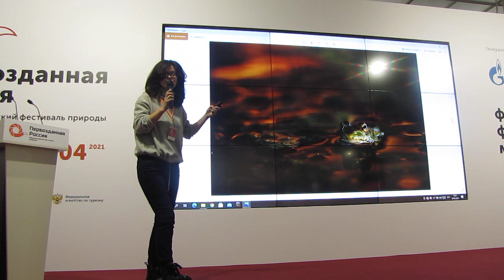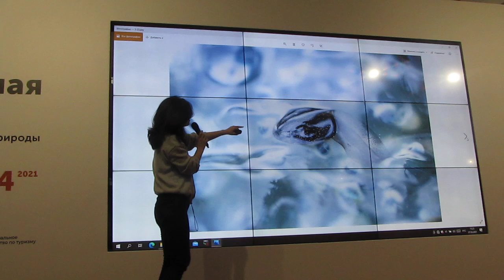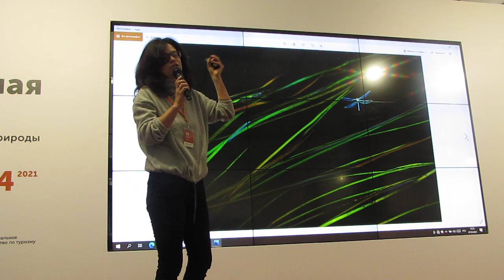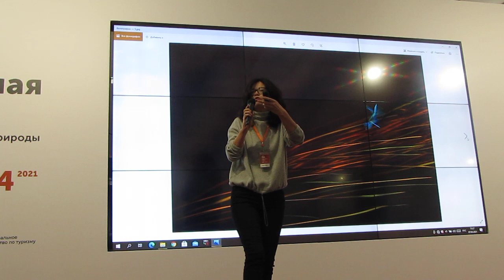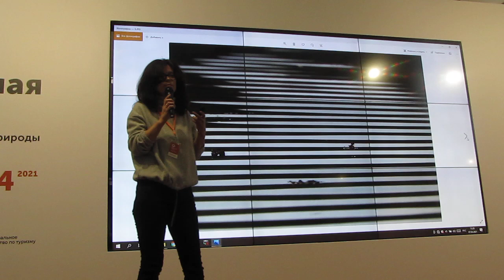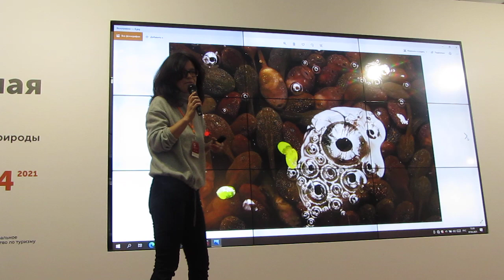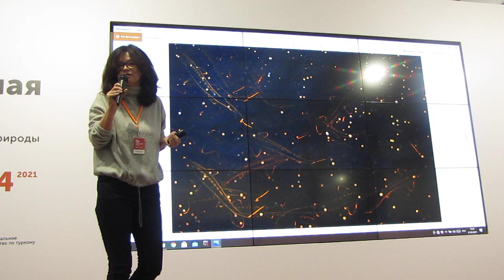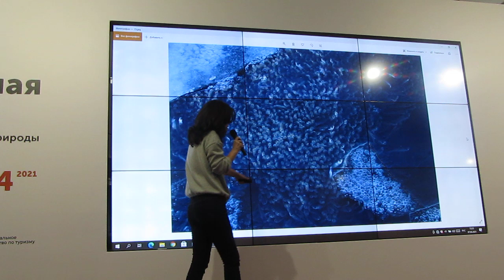07.03.2021, Первозданная Россия, Светлана Иваненко, Секреты макросъемки, часть-1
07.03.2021, Общероссийский фестиваль природной фотографии, Первозданная Россия, Светлана Иваненко, Секреты макросъемки, Как научиться видеть сюжет,  Союз фотографов дикой природы,
Светлана Иваненко — известный макрофотограф, дважды призёр «Золотой Черепахи», финалист и призёр международного конкурса GDT (Общество немецких фотографов дикой природы), финалист престижного итальянского конкурса природной фотографии Asferico в номинации «Другие животные». Светлана — член Правления и ответственный секретарь Союза фотографов дикой природы России.